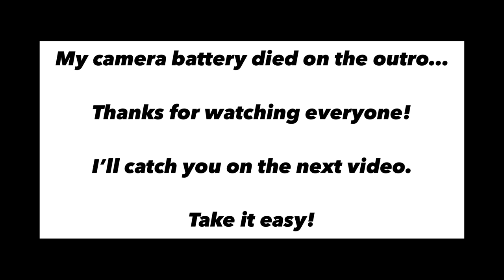Herping Sydney Broad-Tailed Geckos with Simon - Phyllurus platurus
Join Simon and I on a cool winters night herp where we find a tonne of Sydney broad tailed geckos!

Make sure to check me out on my other social network accounts below:

Come and listen to Jason & I on The Australian Herpetoculture Podcast on iTunes and Spotify!

Check out the podcasts from the Morelia Python Radio Network @ moreliapythonradio.com